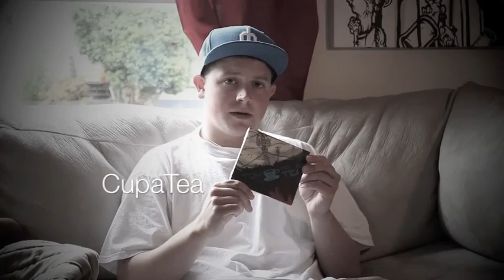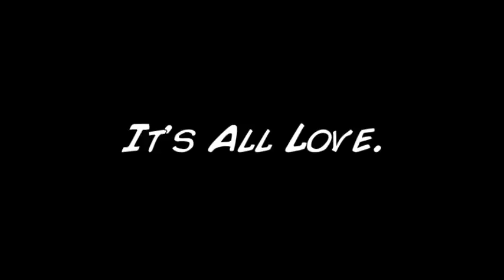The KnewBook - KickStarter 2011 Exclusive (Shirts and Hats)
PLEDGE $1 OR MORE
The knowledge that you knew KnowMads would make it and helped out, eazy.

PLEDGE $5 OR MORE
Unreleased KnowMads track download.

PLEDGE $10 OR MORE
Access to exclusive video featuring KnowMadFam freestyles & knew writtens.

PLEDGE $20 OR MORE
KnowMadic Tees - white or black depending on availability.

PLEDGE $35 OR MORE
13 BACKERS • Limited Reward (37 of 50 remaining)
KnowMadic SnapBack.

PLEDGE $50 OR MORE
4 BACKERS • Limited Reward (96 of 100 remaining)
Exclusive signed and pressed copies of "TheKnewBook". Only available through KickStarter donations!

PLEDGE $75 OR MORE
0 BACKERS • Limited Reward (25 of 25 remaining)
A chance to ask the group any question, learn about your favorite tracks or projects, etc. through a phone call from the KnowMads.

PLEDGE $100 OR MORE
0 BACKERS • Limited Reward (100 of 100 remaining)
Exclusive Show + Album Listening Party featuring KnowMads performing "TheKnewBook" as well as a meet and greet with the group, freestyles, gear and more.

PLEDGE $150 OR MORE
1 BACKER • Limited Reward (9 of 10 remaining)
All-inclusive backstage pass to a KnowMadFam show of your choice. A chance to kick it with the KnowMads as they warm up and get prepared for the show, pregame, food, some free gear and more.